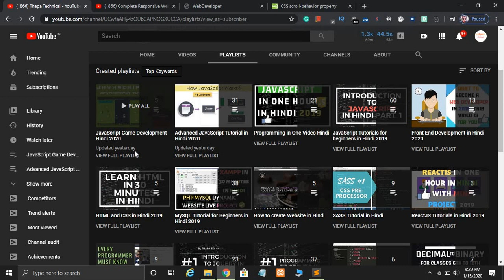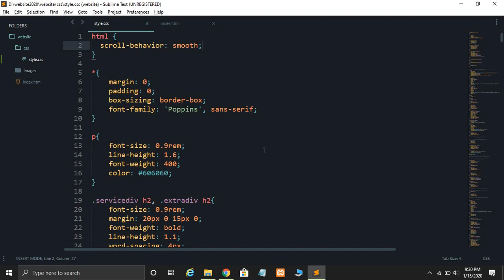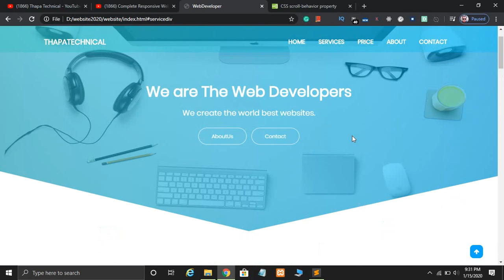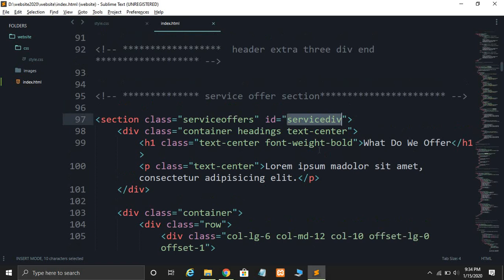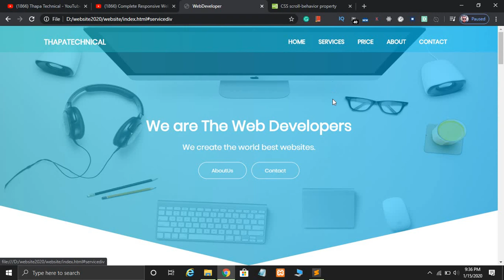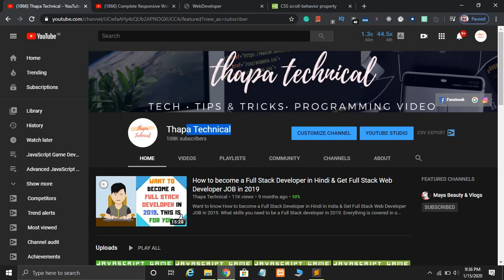One Line of CSS Code to Add Smooth Scrolling Effect on Any Website in 2020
Welcome, How to add smooth scrolling effects on any website? Yes, Only one of CSS code and it's done. No js plugin pure CSS code to get smooth scrolling effects on any websites. Whatever technology you use for smooth scrolling, accessibility is a concern. For example, if you click a hash link, the native behavior is for the browser to change focus to the element matching that ID. The page may scroll, but the scrolling is a side effect of the focus changing. That's why everyone loves smooth scrolling effects on their websites.

Tools I used to Record Videos

1: Dell Inspiron 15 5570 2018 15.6-inch FHD Laptop (8th Gen Core i3-8130/4GB + 16GB Optane Memory/1TB/Windows 10)

2: Wright WR 800 Condenser Microphone with Free USB Sound Card

3: Wright Wp 101 Pop Filter For Dynamic Condenser Microphone Voice Recording

4: AmazonBasics Ventilated Laptop Stand (Black)

5: Generic NB-35 Professional Recording Microphone Stand

6: JBL T160 in-Ear Headphones with Mic (Black)

7: AmazonBasics Braided HDMI Cable - 6-Feet